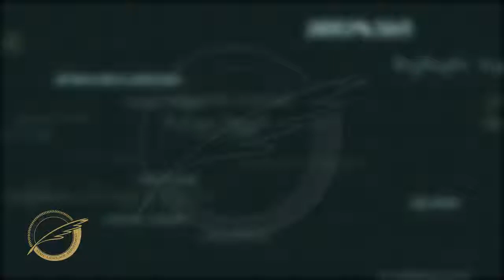გაიდლაინი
❗️„ილაპარაკე ქართულად!“ - სახელმწიფო ენის დეპარტამენტისა და საქართველოს საპატრიარქოს ტელევიზია „ერთსულოვნების“ ერთობლივი სატელევიზიო პროექტი.